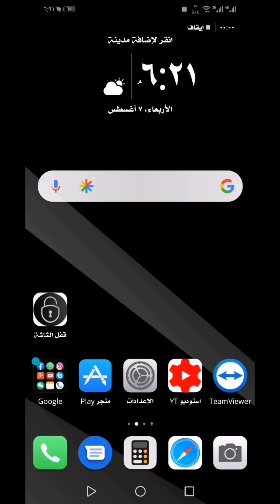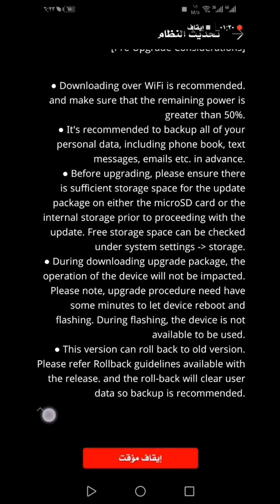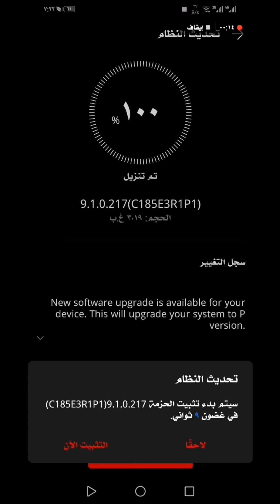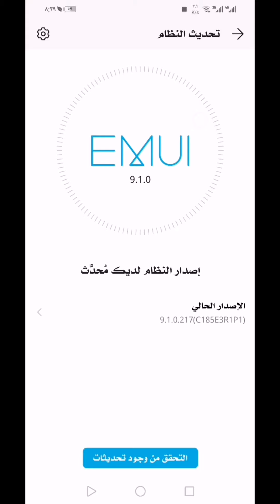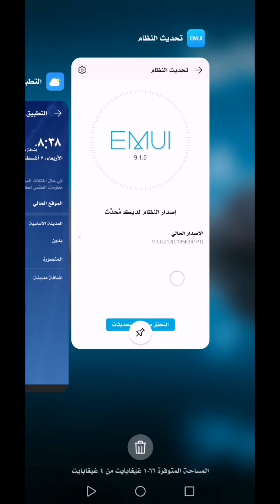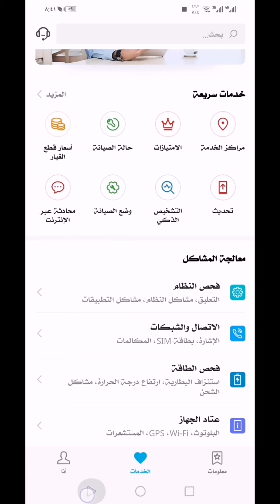طريقه تحديث جهاز 8x لاصدار اندرويد 9.1.0.217